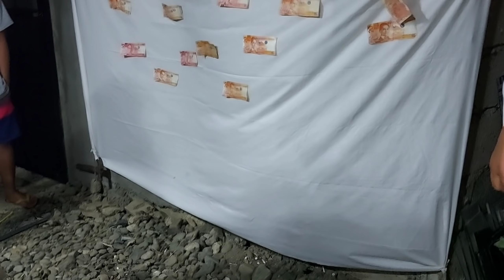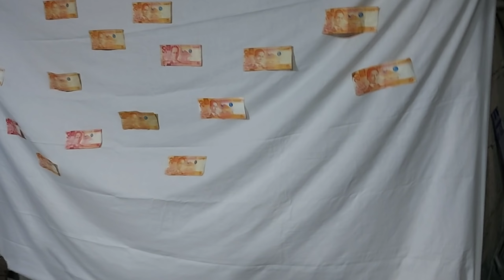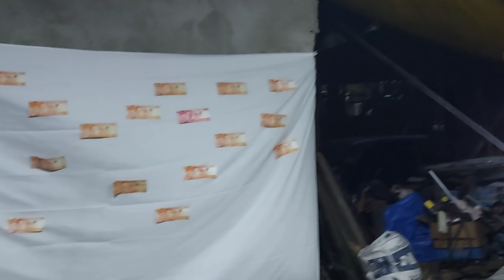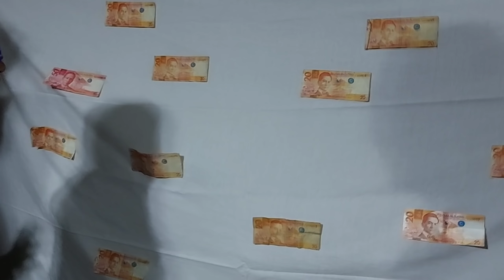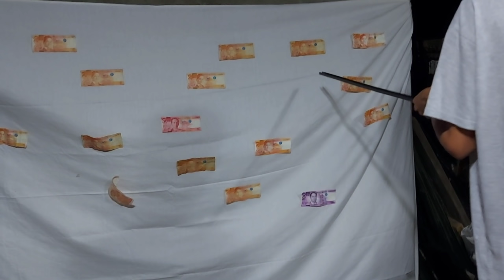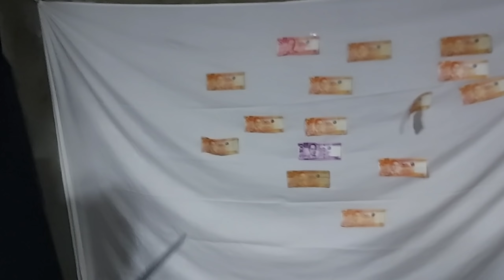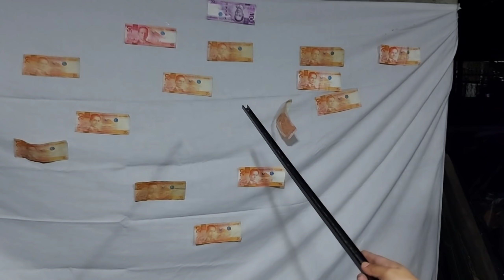YEAR END 2021 PALARO | ENJOY MUCH | PART 2 | Laarni Tiburcio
I hope you enjoy this vedio and if you did Dont forget to Like and Subcribes if you haven't yet😘 Thankyou you for watching❤ Have a good day💕 keep safe everyone and Godblessed

 Social Media Account:
 Facebook_Laarni L.Tiburcio
 Tiktok_@laarnitiburcio
 Instagram_laarnitiburcio